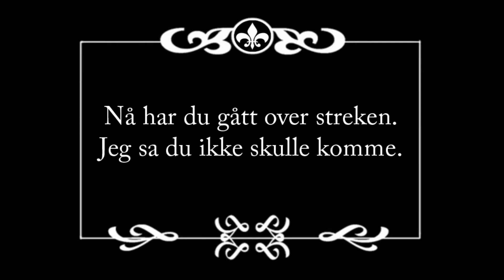Youssef & Jacob Slangetemmer'n